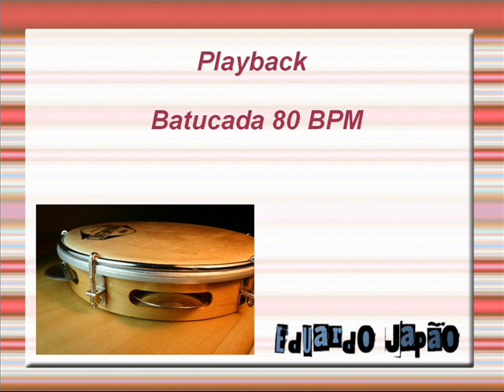Batucada 80 BPM Playback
Neste vídeo eu disponibilizo um Playback de Batucada no andamento 80 BPM.
Este playback é excelente para praticar levadas de samba e pagode no violão, cavaquinho, exercícios, escalas e muito mais sem perder o ritmo.